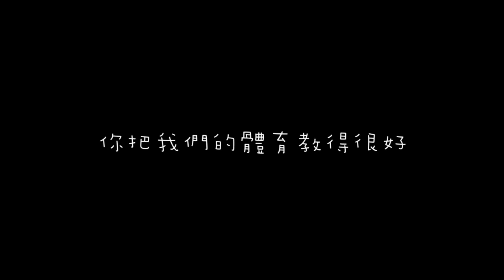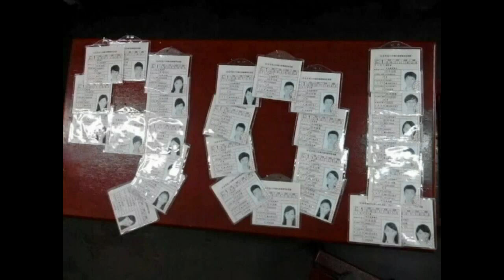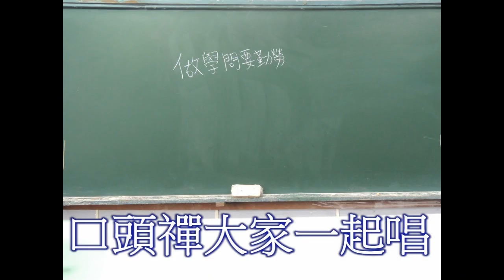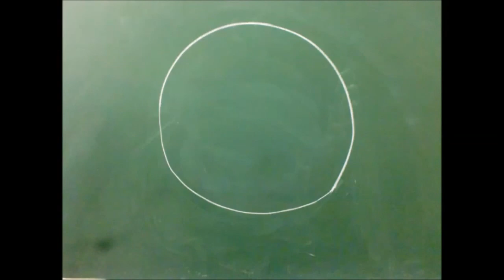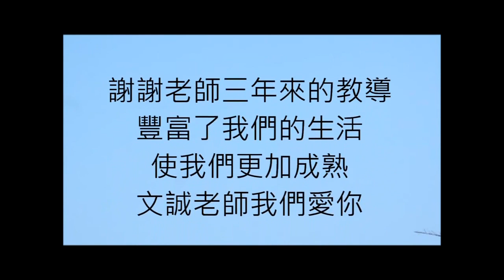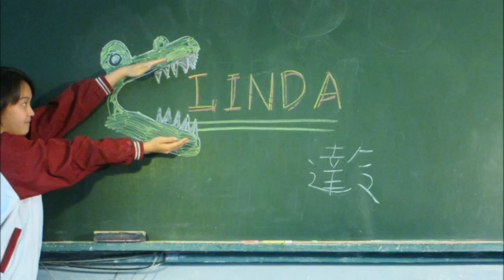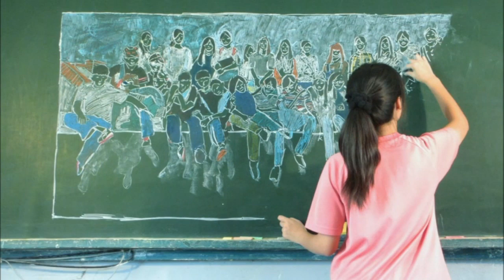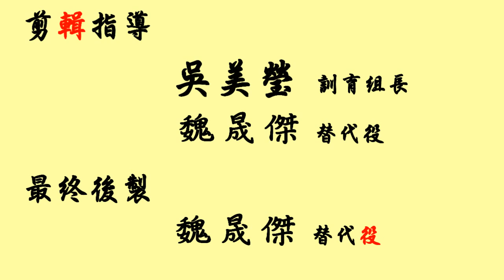102 44畢業短片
建華國中102學年度第44屆畢業典禮 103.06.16